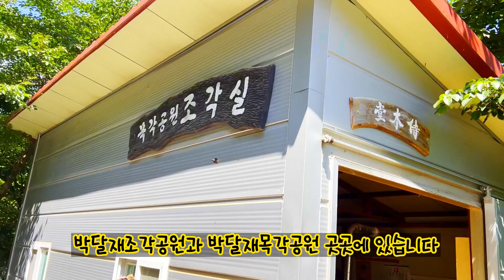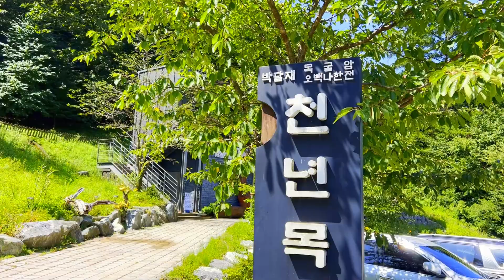1000년 느티나무로 만든 박달재 목굴암과 오백나한전 Mokgulam Temple in Jecheon, Korea, made of 1,000-year-old zelkova tree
충북 제천시 봉양읍과 백운면 사이, 박달재에는 오늘도 어김없이 이 노래가 흘러나옵니다. “천등산 박달재를 울고 넘는 우리 님아(1절)”로 시작해 “한사코 우는구나 박달재의 금봉이야(2절)”로 끝나는 노래, ‘울고 넘는 박달재’입니다. 1948년 발표된 이 노래는 공전의 히트를 기록하며 영화와 악극으로도 만들어져, 박달재의 슬픈 사랑 이야기를 전국에 알렸습니다. 노랫말에 담긴 사랑 이야기는 조각으로 표현돼 박달재조각공원과 박달재목각공원 곳곳에 있습니다. 금봉과 박달의 모습을 형상화한 커다란 조각상 아래에는 박달재 이름의 유래를 새겨놓았습니다. 때는 조선 중엽, 경상도 젊은 선비 박달도령은 과거를 보러 한양으로 가다 박달재 아랫마을에 하룻밤 머물렀는데, 이곳에 사는 어여쁜 처녀 금봉낭자와 첫눈에 반했답니다. 며칠간 사랑을 나눈 박달은 장원급제를 다짐하며 떠난 뒤 감감무소식. 절망한 금봉은 결국 숨을 거두고, 뒤늦게 달려온 박달은 금봉의 환영을 잡으려다 절벽에서 떨어져 죽고 말았다네요. 이때부터 사람들은 이 고개를 박달재라 불렀다고 합니다.
In Jecheon, North Chungcheong Province, South-Korea, there is Bakdal Pass. This pass is so rough that in the past, tigers and bandits were seen here, so people were reluctant to cross it. Now, there are no tigers or bandits, and the place has been developed as a tourist attraction, making it a popular place. In this video, I will show you unique temple and works carefully made by a skilled monk with old zelkova trees that are over 1,000 years old.

박달재목각공원은 성각 스님이 조성한 목굴암과 오백나한전으로 이어집니다. 목굴암은 1000년 된 느티나무 안에 불상을 새겨 만든 법당인데, 느티나무는 어른 다섯 명이 손을 맞잡아야 겨우 둘러싸는 굵기로, 허리를 굽혀 기어서 들어갈 수 있는 아담한 공간이 토굴이나 석굴 같은 느낌을 줍니다. 목굴암 옆에는 크기가 비슷한 느티나무에 저마다 생김새가 다른 오백나한과 삼존불을 새긴 오백나한전이 있습니다. 불교 신자가 아니라도 절로 탄성이 나오는 목굴암과 오백나한전은 박달재의 또 다른 볼거리가 되었습니다. 박달과 금봉을 위로하기 위해 조각된 불상도 있고, 현생에서 이루지 못한 사랑을 연꽃처럼 피우기를 바라는 마음을 담았답니다. 목굴암은 성각 스님이 2005년부터 느티나무 고목을 3년 2개월 간 만들었다고 합니다. 그 옆 작품 오백나한은 일본에 수출될 뻔한 느티나무 고목이었는데 충주에 있는 소유주를 간곡히 만류하고 가져와서 만든 작품입니다. 오백 제자의 표정이 다양한데, 인생을 살다 느끼는 오만가지 감정을 담은 듯합니다. 노랫말에 등장하는 금봉도 전설 속의 인물인지 확실치 않습니다. 오히려 노래가 전국적으로 히트한 뒤, 금봉을 주인공으로 삼은 전설이 만들어졌다는 주장도 있습니다. 19세기에 처음 등장한 아리랑이 일제강점기 동명의 영화가 크게 히트하며 전국으로 확산돼 여러 지방에서 아리랑이 생겨났고, 그 노랫말에 걸맞은 전설이 만들어졌다는 주장처럼 말입니다. 역사적 사실이야 어찌 됐건, ‘울고 넘는 박달재’ 전설은 지금도 새로운 형상으로 다시 태어나고 있으며 박달재조각공원 건너편에 있는 박달재목각공원은 불교 조각가 성각 스님이 새롭게 해석한 금봉과 박달의 모습으로 꾸며가고 있습니다. 이곳에는 전설을 형상화한 조각뿐 아니라 박달과 금봉의 가묘, 이들의 명복을 빌고 영원한 사랑을 소원하는 사당도 함께 있습니다.